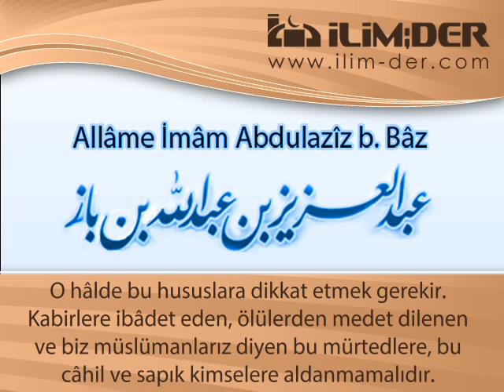Kabirlere Tapanların "Ben Müslümanım" Sözlerine Aldanmamak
‎ Allâme İmâm Abdulazîz b. Bâz'ın Kabirlere Tapanların "Ben Müslümanım" Sözlerine Aldanmamak başlıklı fetvası